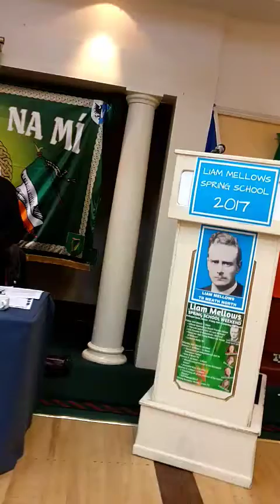The Liam Mellows Spring School 2017 - Eoin Ó Murchú - “Should Ireland Remain in the European Union”.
The Liam Mellows Spring School 2017
Saturday 11th March

Session 3

Eoin Ó Murchú - Part 1 of 2

“Should Ireland Remain in the European Union”.